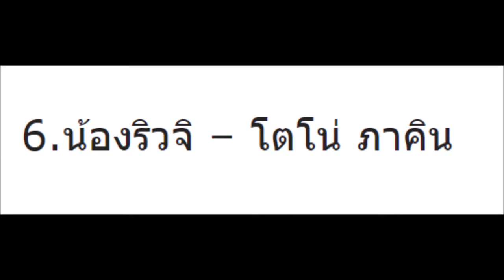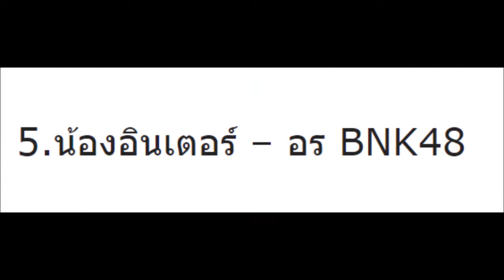8 เด็ก หน้าตาดีเหมือนดาsาดังตั้งแต่เด็ก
ปลดล็อคบันเทิงร้อน อย่าลืมกดติดตามและกดรูปกระดิ่งเพื่อรับการแจ้งเตือนด้วยนะคะ จะได้ไม่พลาดคลิปใหม่นะจ๊ะ^___^
เกือบไม่ได้แต่ง!! “ณัฏฐ์” เผยเรื่องรวมก่อนแต่งงาน
เป็นเรื่อง “แพท” โพสต์ภาพปิดหน้าไว้